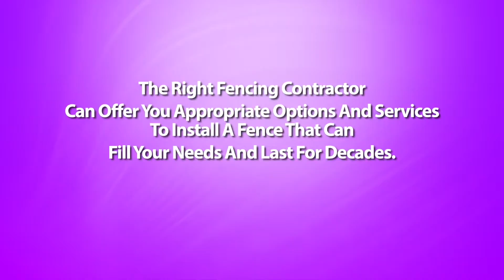Should I Build The Fence Myself or Hire A Joiner Arkansas Fencing Contractor?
Joiner Arkansas Fencing Contractor - Putting up fences on your property is no small investment. Most homeowners who would like to save on labor costs consider installing the fence themselves. Is this an audio idea? The answer to that is both it depends.

Yes, because some home owners do hold the needed skills to pull off the task. And no, concerning really are some aspects to building fences which are better off left to fences contractors.

If you might have some experience with carpentry, or are often good together with your hands, you only might make vid successful do-it-yourself project. Not only do you save a good deal on installation costs, you additionally get the satisfaction of doing the job yourself.

Before you roll-up your sleeves and commence working though, it's best to consult with a contractor on the way to go about with the whole thing. One with the disadvantages of installing your own personal fence is that you simply still need some basic expertise in fence building.

First, you've got the design of fences to think about, and what fence materials are suitable for that design. You also have to devote a lot of time for this endeavor. Building your fence we have spent hours can be achieved but the continuity with the project could be affected and may lead to poor workmanship.

The more difficult part may be the digging of postholes that should be correctly spaced and properly leveled. Without these 4 elements, your fence may come out crooked, badly constructed, and won't last as long as they should.

This is where the experience of fences contractor also comes in. If you hire one, you may not have to worry about something -- in the design of the fence to the post installations towards the actual putting up of the fences. You will be assured of the neatly and professionally installed fence without you lifting a finger. But then again, this arrangement may come out very costly.

There may also be prefabricated fences that are really designed as do-it-yourself projects. Many of these types might be ordered online or coming from a home improvement shop, plus a matter of days, you receive your fencing materials together while using complete instructions for setting them up. With the help of a friend, you can find these fences installed successfully without much trouble. However, if you've got your own fence design planned, or possess the materials readily available already, getting "ready made" fences isn't an option.

The easiest way around this dilemma is to have a compromise solution - that is certainly, hire fences contractor for your more complicated steps, and do the rest with the work yourself. Since setting up the posts is the toughest a part of installing fences, hold the experienced builders accomplish that. You can also speak to your fence contractor for all those other aspects in the task that you just are not quite at ease with.

In finding this middle ground, you have the best of both worlds: the satisfaction of putting your handyman skills into action, and a well-built, professional looking fence that let you save half the purchase price on labor costs.